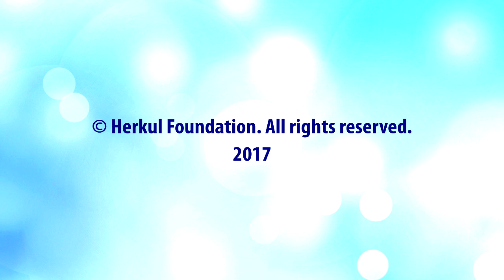Bamteli | Hüve Perspektifi ve Mukaddesât ile Aldatanlar | M. Fethullah Gülen | (2017/04/10)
Muhterem Fethullah Gülen Hocaefendi, haftanın Bamteli sohbetinde şu konuları anlattı:

* “Âşık-ı sermest olanlar Hû iledir Hû ile / Savmı Hû’dur, iydi Hû’dur, zühd ile erkânı Hû!..”

* “Edemedik ya Rab, Seni hakkıyla takdir edemedik!..”

* Dünyalarını mamur etme adına, İslamî argümanları basit birer çekiç gibi, birer çivi gibi, birer tornavida gibi kullanıyorlar.

* Kölelik bağını çöz ve azat ol; daha ne kadar zaman dünyevî onca putun esiri olarak kalacaksın?!.

* Her dönemde İbn Selûller, Ebu Cehillerden daha tehlikeli olmuşlardır; çünkü onlar, dünyevî maksatlarına ulaşmak için mukaddesatı kullanır ve herkesi aldatırlar.

* Siz, istikamet, samimiyet, sadakat ve Allah’ın icraatına karşı rıza tavrınızla gelecek nesiller arasında yâd-ı cemil olacaksınız!..

* “Allah” derken dünyaya tapma, “Allah” derken saltanat arkasında koşma, “Allah” derken ikbal kovalama Allah’a karşı en büyük saygısızlıktır.